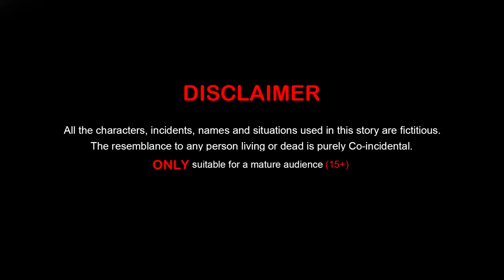سونے کی مرغی کے گھر انڈے Sone Ka Murghi Gahr | Urdu Story | Moral Stories in Urdu | Urdu Kahaniya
This Channel is about:
Dream Stories Ki Dunya is a you tube Cartoon channel there have many Urdu Stories,Moral Stories,Funny Stories,Comedy Video,Urdu Story,Urdu Kahaniya,Moral Stories,Cartoon Story.